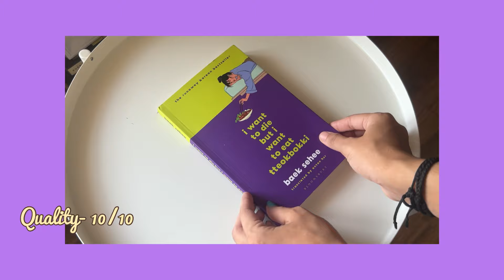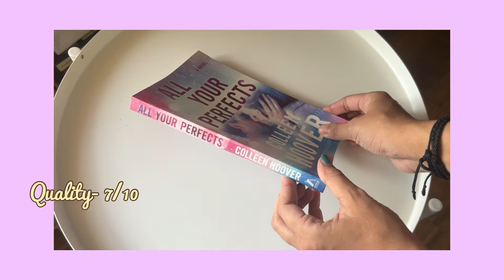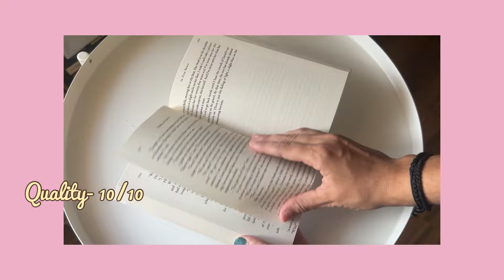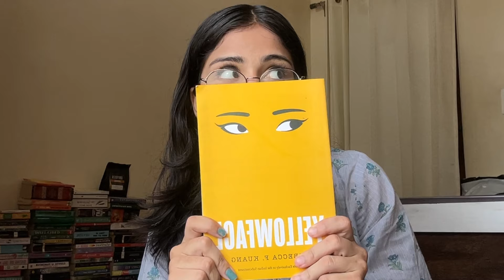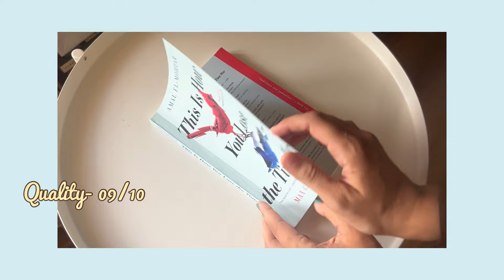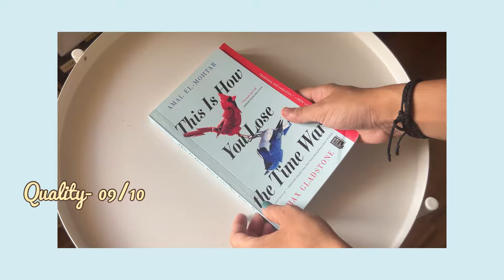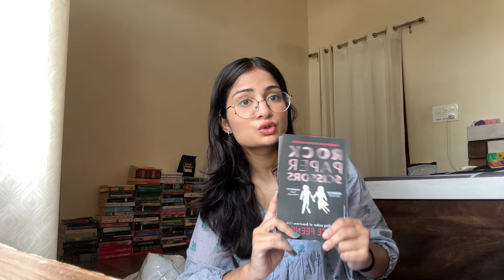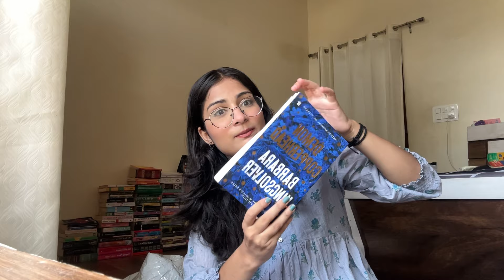THE CHEAPEST ONLINE BOOKSTORE📚 HUGE BOOK HAUL🫰🏻Book Shopping in India🛍️✨Buy cheap books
Hello everyone!
All the books I bought are from The right bookstore India🫶🏻

The quality is amazing and so are the prices💸